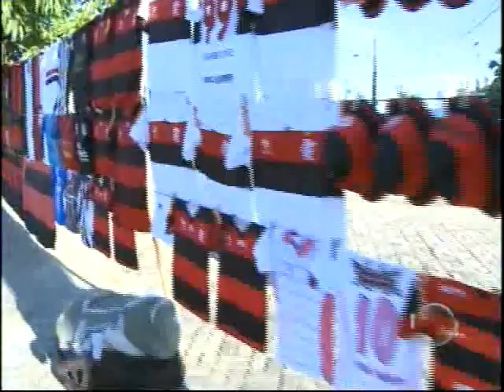Veja como está os preparativos para amistoso entre Flamengo e o Piauí